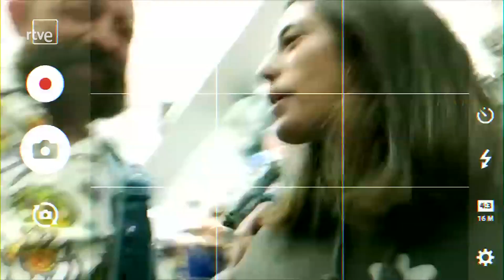Lalachus - Un país para reírlo - T2 - HUMOR y REDES | La2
Lalachus nos explica la importancia de aprovechar el momento para arrasar en Tik Tok con su amigo el “robot Emilio”